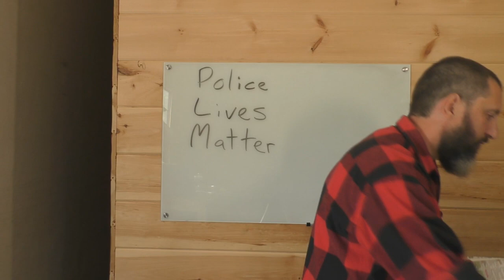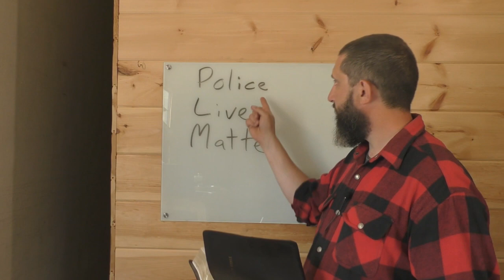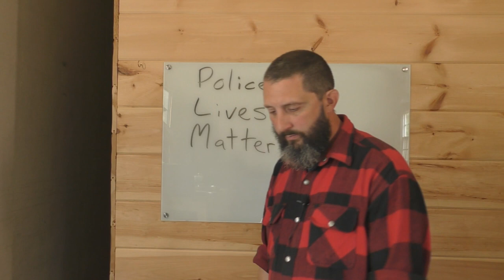Police Lives Matter (Romans 13:1-5)